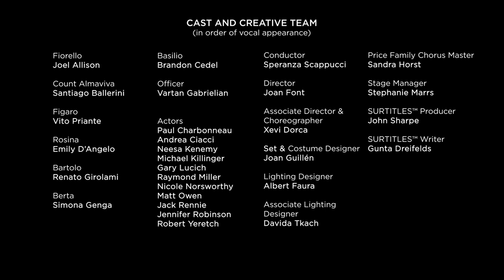Speranza Scappucci on conducting THE BARBER OF SEVILLE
COCBarber's Speranza Scappucci talks conducting, navigating Rossini's challenging score, and working with our "top class" COC Orchestra.